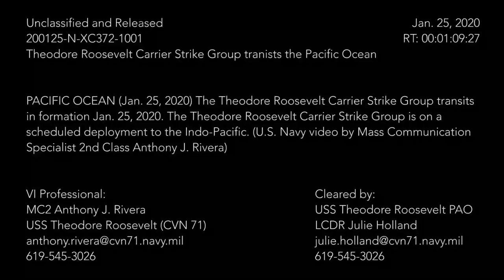USS Theodore Roosevelt Carrier Strike Group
PACIFIC OCEAN (Jan. 25, 2020) The Theodore Roosevelt Carrier Strike Group transits in formation Jan. 25, 2020. The Theodore Roosevelt CSG recently departed San Diego, Calif., on a scheduled deployment to the Indo-Pacific. (U.S. Navy video by Mass Communication Specialist 2nd Class Anthony J. Rivera)